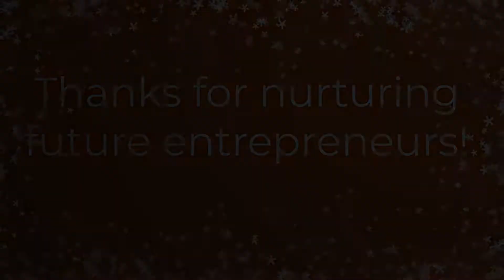Venture Cafe Rotterdam's Festive Calendar - Day 7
We're feeling festive at Venture Cafe Rotterdam and as a way to say 'Thank You' to our community, we've created a festive Advent Calendar!
Every day from 1 December - 24th December we'll post a new door.